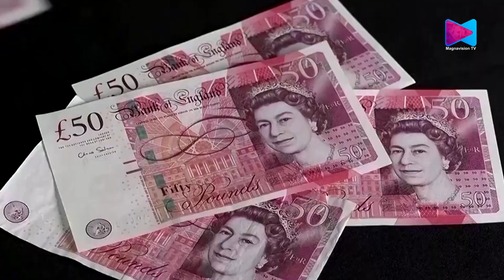ഇത്ര വലിയ ഇടിവ് അപ്രതീക്ഷിതമാണെന്നാണ് വിലയിരുത്തൽ.